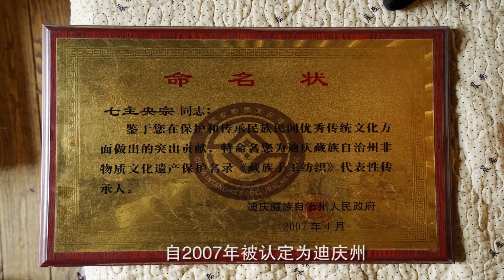藏族服饰制作技艺传承人，巧手传承古朴手工技艺！《非遗香格里拉》系列 The Inheritor Of Tibetan Costume Making Skills - Shangri-La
在香格里拉各民族的传统文化中，藏族服饰作为民族标识，藏族服饰制作技艺传承人——七主央宗，巧手传承古朴手工技艺。
七主央宗不仅娴熟的掌握制作各种藏族手工制品，而且广收学徒，为民族手工艺的传承培养接班人，不仅教授引线制作的方式方法，还在纺织过程中给予指导，每年为学员设计的毯子，腰带和藏垫不计其数。

「 In the traditional culture of the various ethnic groups in Shangri-La, Tibetan costumes are used as the national symbol. The inheritor of Tibetan costume making skills-Qizhu Yangzong, is skillfully handed down the ancient and simple craftsmanship.
The Seven Masters of Yangzong not only mastered the production of various Tibetan handmade products, but also recruited apprentices to train successors for the inheritance of national handicrafts. Not only did they teach the methods and methods of lead production, they also gave guidance in the textile process. They are designed for students every year. Countless blankets, belts and hidden cushions 」